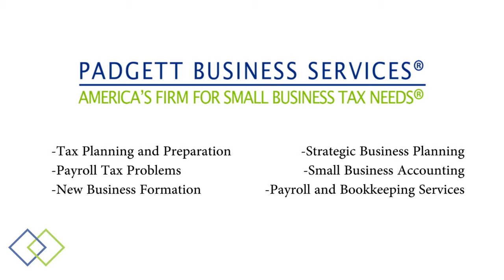Welcome to Padgett